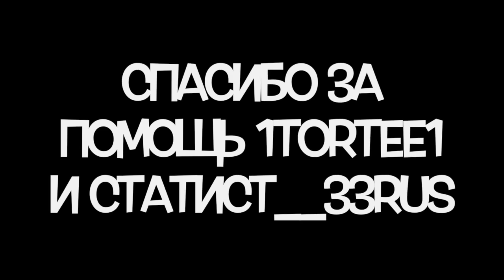Обзор е25 wot blitz